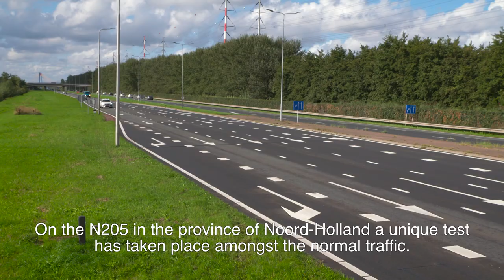The first smart road of the Netherlands (English version)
A platoon of 7 cars, that can communicate with each other and with the traffic lights, drove along the first smart road in the Netherlands: the N205 in the province of Noord-Holland.